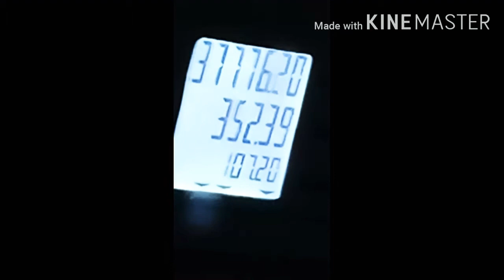Pakistan tour Karachi to Balakot😍 vlog#vlog#vlog😁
Assalam.o.alaikum...my youtobe family
I hope you all are enjoying my vlog and hope to give positive comments 😁👍
Now we are in Balakot 😍 its really beautiful...Allah paak give us lots of beautiful places like this one Al'humdulillah 🤲.
If you did see my first vlog check this link down below👎